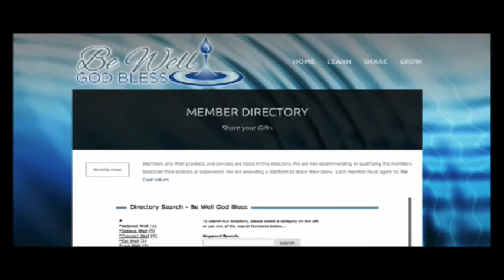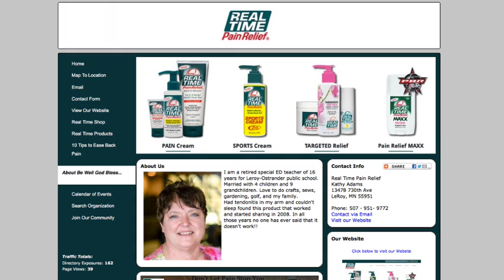Kathy Adams | Be Well God Bless Member Highlight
Interview with Be Well God Bless member Kathy Adams of Real Time Pain Relief about her passion for helping people alleviate pain.